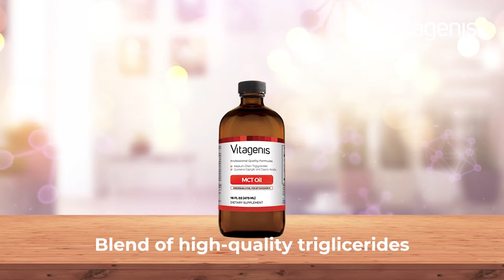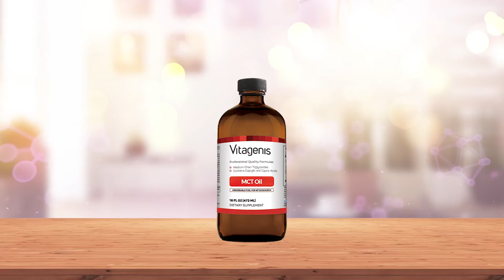MCT Oil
Vitagenis MCT Oil is a high quality blend of medium-chain triglycerides (MCTs). MCTs are special fatty acids which are metabolized more fully for energy in the body. Normal fats and oils contain long-chain fatty acids (LCTs). When compared to these fatty acids, MCTs are much shorter in length thus resembling carbohydrates more than fat.